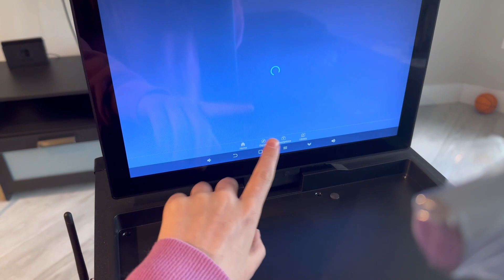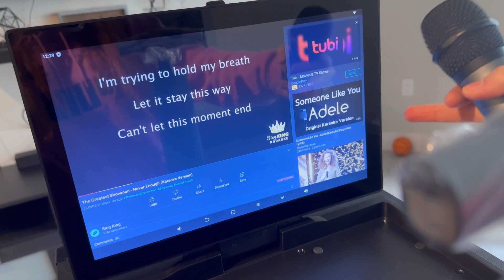GTSK10-2 karaoek machine with screen，perfect for your parties！！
With its upgraded memory and powerful Android 12.3 system, this karaoke machine ensures smooth and seamless operation of multiple apps. It features a stunning 1080P HD tempered glass screen that can flip 90° and rotate 270° for your convenience.

But that's not all! This karaoke machine is equipped with 700W peak power and a large-capacity 8800mAh lithium battery, allowing you to enjoy up to 4-6 hours of continuous outdoor use. The subwoofer is housed in a square solid wood enclosure, delivering immersive audio with its stable resonant frequency. The three-way portable speaker system with a long-stroke woofer, mid-range, and neodymium tweeter ensures full bass and transparent vocals.

What sets this karaoke machine apart is its versatility. It comes with Bluetooth 5.0 and WiFi compatibility, making it easy to connect with various devices such as smartphones, PCs, and tablets. You can also enjoy seamless HD transmission with its HDMI connectivity. Additionally, it has USB 2.0 and 3.0 ports for reading multiple audio formats and even features built-in dynamic microphone and electronic instrument input ports for creative performances. The DSP recording function allows you to enjoy the latest digital recording experience.

And let's not forget the stunning flowing cascade light effects! With 300 built-in LED beads and a unique cascade algorithm, this karaoke machine creates mesmerizing light displays that change and flicker in sync with the rhythm of the music, enhancing your karaoke experience.

It's worth mentioning that this karaoke machine also offers a crystal UHF microphone with high-fidelity sound reproduction and excellent resistance to interference. With 12 amusing sound effects, 8 music effects, and customizable EQ settings, you can transform your voice and add a touch of fun to your performances.

So whether you're hosting a family karaoke night, planning a camping gathering, or rocking a beach party, this all-in-one karaoke machine is a perfect fit. And don't worry, you can enjoy a one-year product warranty and a risk-free shopping experience with the 24-hour customer service team ready to assist you.

So go ahead and take your karaoke game to the next level with this incredible karaoke machine! Trust me, it's a game-changer.🎤🌟